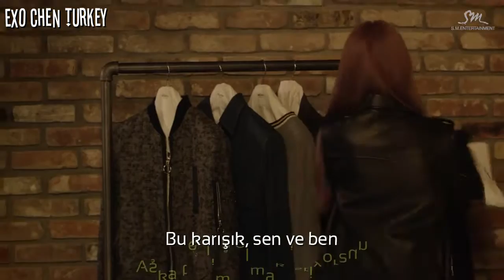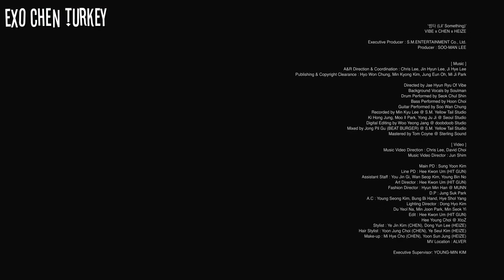CHEN & Heize - Lil' Something [ Türkçe Altyazılı ]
Çeviri: DaeDae
Zamanlama: Iseul